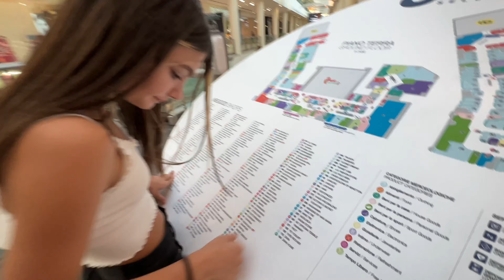SHOPPING DAY - VLOG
Ciao a tutti e benvenuti in questo nuovo video! Oggi faremo shopping con le gift card che ci hanno regalato alle nostre feste di compleanno...

Capitoli Video:
00:00 Intro
00:28 Entriamo
01:57 Proviamo i vestiti Pt1
02:54 Altro negozio
03:35 Proviamo i vestiti Pt2
04:20 Altro negozio
04:35 Proviamo i vestiti Pt3
04:48 Altro negozio
05:22 Costume leopardato
05:30 Ods
05:45 Si cena
05:51 Al prossimo video